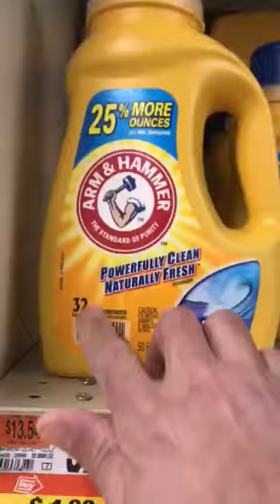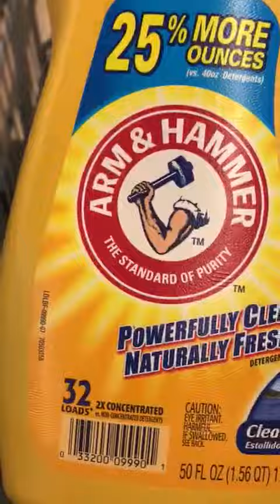Nosso coligado Tété mostrando como funciona o mercado lá em Boston, Valeu amigo